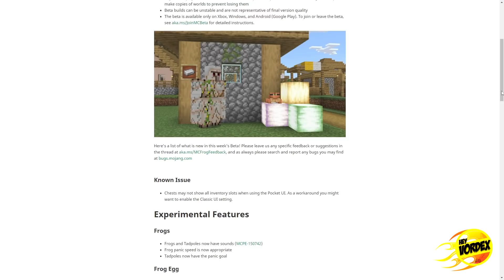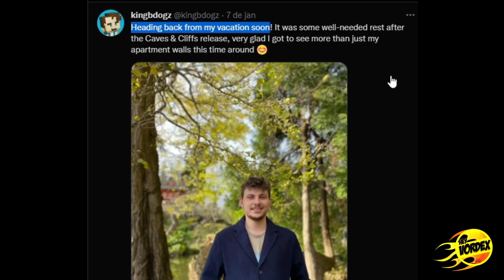MINECRAFT 1.19 - CADÊ AS SNAPSHOTS? BEDROCK SAI NA FRENTE DA JAVA EM VÁRIOS RECURSOS!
Hey, pessoal!

Neste vídeo vocês vão conferir algumas informações sobre a próxima atualização do Minecraft 1.19 - The Wild Update.